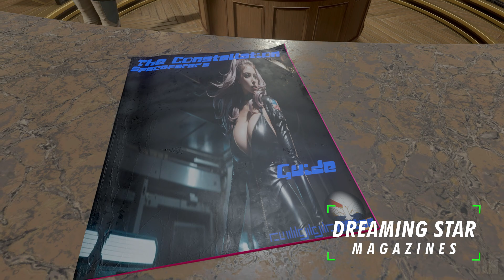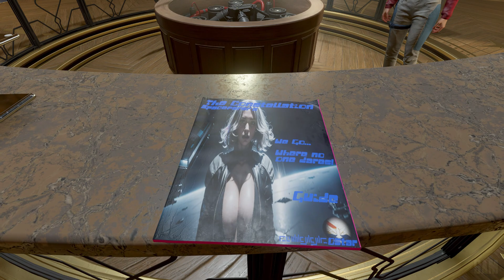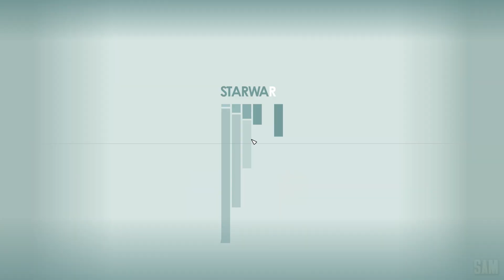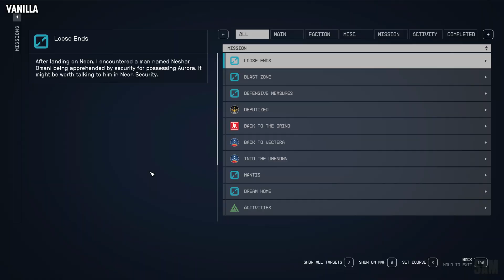THE STARFIELD UI AND HUD OVERHAUL MODS FOR BEGINNERS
📍 TIMESTAMPS
00:00 The Intro
00:21 Enhanced Player Healthbar
01:54 Enhanced Player Boostbar
02:31 BetterHUD
04:14 Dreaming Star
06:49 Cleanfield And Clean Menu Fix
07:06 Dark Mode for Terminals
07:45 Hold To Equip Extended
08:53 Scanner Encumbrance Display With Time
09:35 Better Dialogue Controls
11:03 Enhanced Dialogue Interface
11:44 StarUI Inventory
11:53 StarUI HUD
14:48 Undelayed Menus
15:08 Icon Sorting Tags - Starfield Edition
16:38 Easy Digipick (Lockpick)
17:33 Compact Inventory UI
18:00 Compact Mission UI
18:14 Compact Crew Menu UI
18:28 Visible Skills Descriptions
19:13 Colored Research Icons